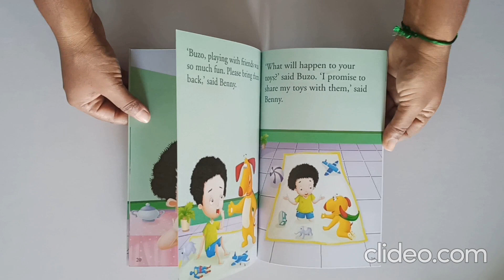The Magic Of Sharing